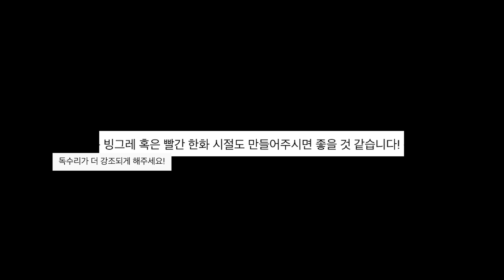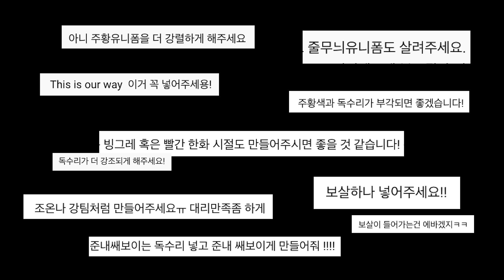한화 이글스 새로운 엠블럼, 유니폼 디자인 "Eagle Eagle" / Redesign Baseball logo, Kit [KBO 프로야구]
안녕하세요, 주모튜브입니다.
분명 다시 비상할 한화이글스편입니다!
대전영상 수급이 너무 어려웠지만
결국 완성은 했네요ㅋ
재밋게 봐주세요!

*영상에 Hanhwa가 아니라 Hanwha입니다ㅠ
정확히 파악하지 못하고 올린 것 정말 죄송합니다ㅠㅠ

⚽️ Programs:
-Adobe Photoshop
-Adobe Illustrator